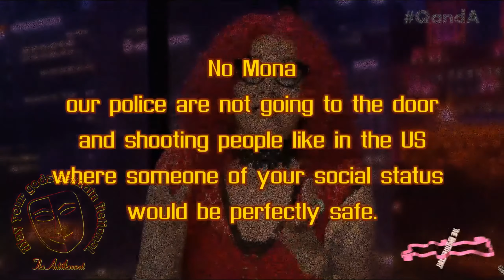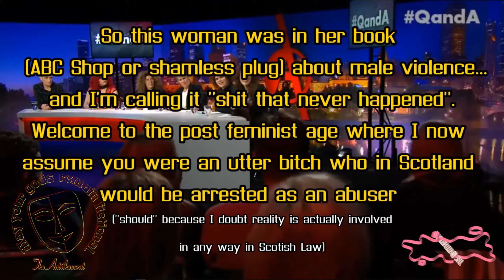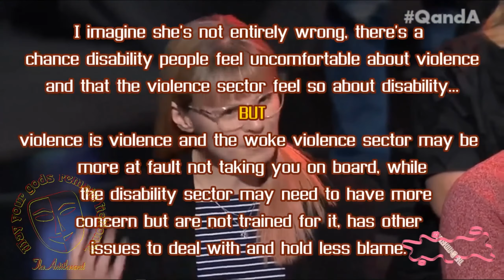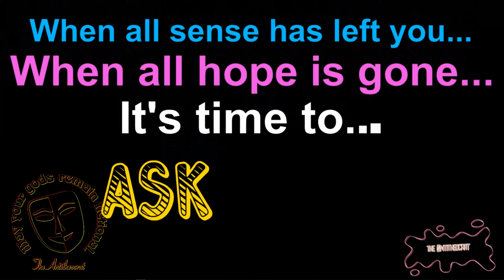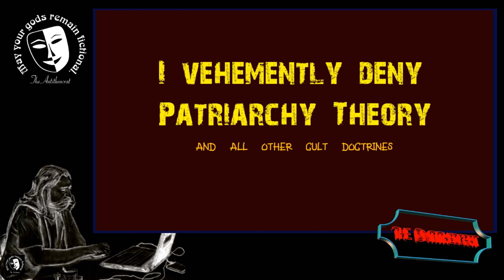ABC TV QANDA NOVEMBER 3RD 2019 - PART 3 (final)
Part three and the FINAL (woohoo) of the feminist QandA show that was unfortunately removed from ABC history. This sort of thing should remain as a warning to other people of just how fucked up and crazy the cult is.

Source :
Original source was removed if this copy is removed for any reason other copies can be linked, let me know if it's down.
...star-uploads.s3-us-west-2.amazonaws.com/uploads/users/7622/posts/66645/1dc05903-d6b0-4477-9f1d-bf11bc2387fd.mp4
...indigenous.gov.au/news-and-media/grants-and-funding
...archive.is/AXyhQ

Please fill the gaps on all links as I know you can, http, www and com, top and tail. Or better, visit the archive.
Youtube totally screws you on links to protect it's monopoly. Fuck Youtube.

I'm at:
Gab :                  ...gab.../TheAntitheocrat
Parler :               TheAntitheocrat

Bitchute :            ...bitchute.../channel/theantitheocrat/
Minds :                ...minds.../TheAntitheocrat/
SubscribeStar :  ...subscribestar.../the-antitheocrat

The Antitheocrat.